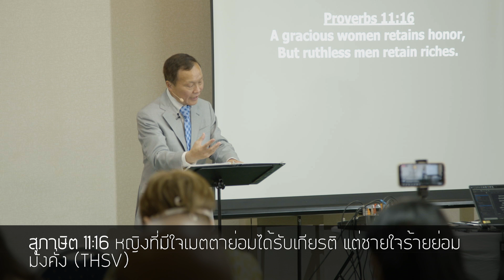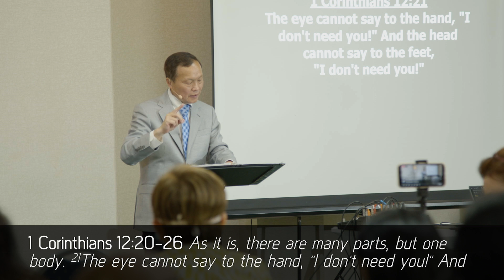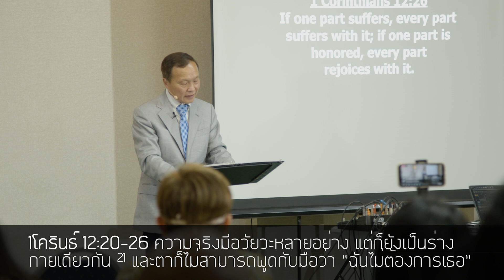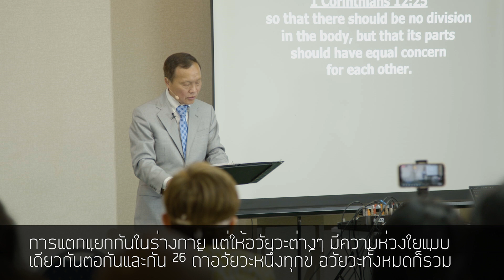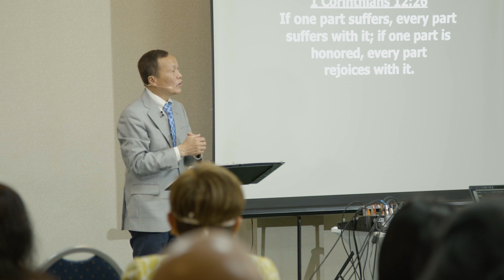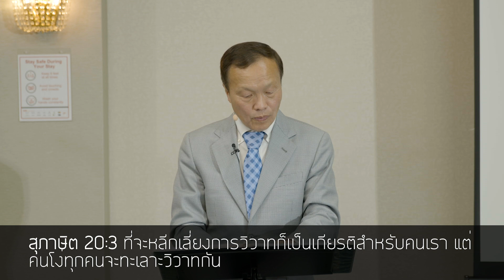9/50 Honorable Qualities 2 คุณสมบัติชีวิตที่มีเกียรติ 2 - Christian Character ลักษณะชีวิตคริสเตียน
ขอเชิญฟังตอนที่สอง พระเจ้าทรงเป็นพระเจ้าแห่งเกียรติยศ บุตรของพระเจ้าควรมีลักษณะชีวิตที่มีเกียรติเช่นกัน The Almighty God is the God of honor. We are His children. Therefore, we should develop His honorable qualities. (April 23rd, 2021). You can listen to the whole series